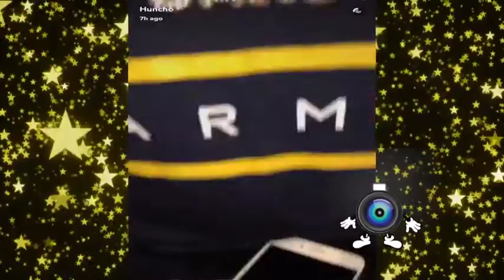Migos Quavo New "Migos Gang" Charm + Custom Car Air Freshener Line